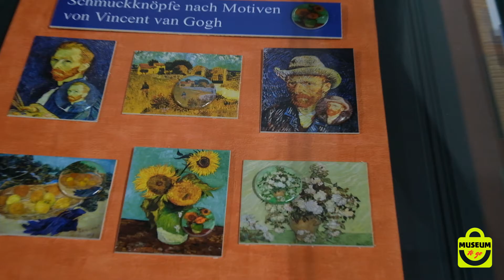das zwoelfer_museum to go_Knopfkunst im Deutschen Knopfmuseum Bärnau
Knopfkunst und historische Knöpfe - das ist der Titel der aktuellen Sonderausstellung im Deutschen Knopfmuseum Bärnau. Der Künstler Michael Voigt macht aus dem kleinen Alltagsobjekt besondere Kunstwerke. In Verbindung mit Malerei und Büsten und Stickereien entstehen farbenfrohe und fantasievolle Gemälde und Skulpturen. In der neuen Ausgabe von Museum to go möchten wir euch einen Einblick geben in das vielfältige Schaffenswerk des Künstlers.

Die Sonderausstellung ist noch bis 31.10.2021 im Deutschen Knopfmuseum zu sehen.